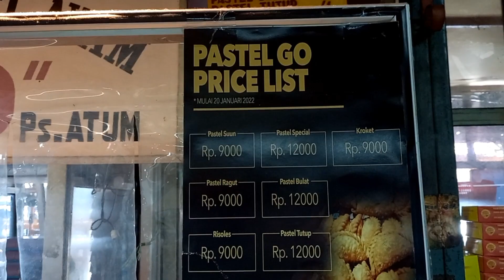KULINER PASAR ATOM | KULINER SURABAYA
KULINER PASAR ATOM SURABAYA | JAJANAN TRADISIONAL
Kali ini saya berburu jajanan tradisional di pasar atom surabaya, banyak kuliner dan jajanan legendaris guys...

Pasar atom surabaya
pasar atom 2022
pasar atom lama
pasar atom baru
kuliner pasar atom
cakwe peneleh
bubur madura
bubur madura pasar atom
cakwe udang
ote ote porong
pastel pasar atom
pastel tutup
pisang kipas
risoles
makanan enak pasar atom surabaya
berburu kuliner pasar atom surabaya
KULINER DI PASAR ATOM SURABAYA
ice cream legend
cakue peneleh